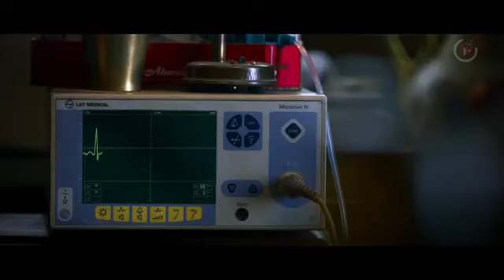SUNNY LEONE & DEEPAK DOBRIYAL - 11 MINUTES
Along with the Yatra.com airport film, this is one of INDIA'S BIGGEST VIRAL HITS EVER!